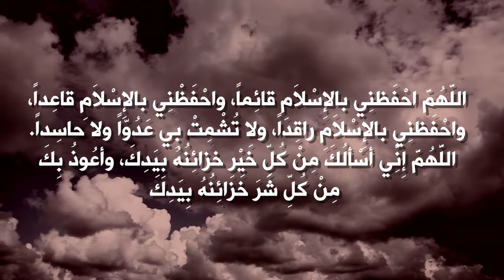إبتهالات رمضانية بصوت الأستاذ محمد الشناوي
إبتهالات رمضانية بصوت الأستاذ محمد الشناوي إعداد وإخراج الأستاذ محمد سعيد الوافي خاص بقناة المهاجر